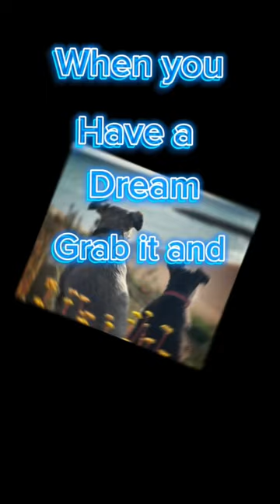Thank you for 70! 🥳